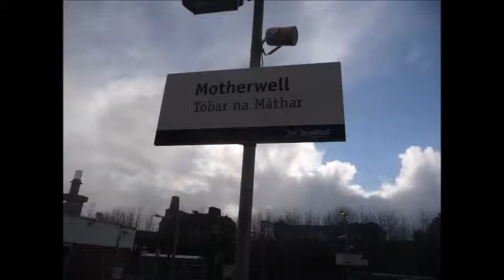Motherwell Railway Station 28/01/2015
Had an 1 hour to waste before my train back home so I decided to go to Motherwell for abit, before heading back to Glasgow Central.
Thanks